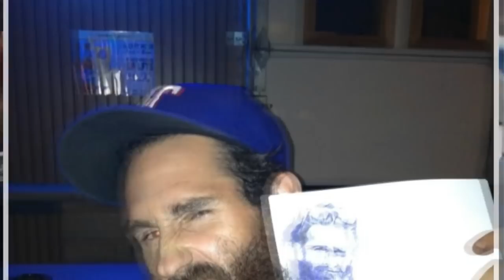Aaron Kaufman Bio & Net Worth - Amazing Facts You Need to Know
American mechanic and reality TV star Aaron Kaufman was born on 26 January 1982, in Crowley, Texas, and is best known from appearing in the TV show “Fast ‘n’ Loud”. He worked for Gas Monkey Garage for more than 10 years, and has now accumulated significant wealth that has allowed him to start his own car repair facility called Main Street Shop. His popularity both as a mechanic and television star has raised his net worth to where it is today.
How rich is Aaron Kaufman? Celebrity dot money estimates that his net worth is now over seven million dollars, most of it coming from his salary as a mechanic since he is considered one of the best and fastest restoration experts around. He has also received a significant boost in wealth since “Fast ’n’ Loud” began airing.
As a young boy, Aaron found himself very interested in cars, becoming fascinated with big cars especially. From work trucks to farm trucks, he personally preferred pick-up trucks for their look and design. The first vehicle he drove was a 1968 Ford F100 which was his grandparents’, typically used to travel to and from the farm and for feeding the cattle. He officially learned to drive in his father’s Jeep Cherokee, and eventually honed his skills with the family car, a Toyota Camry. After he had his learner’s permit he would drive his mom most of the time, because he just loved driving the car. When he got his full license, he was given a 1990 Ford Ranger by his dad; like most of the family cars it was second-hand - they rarely got to buy a new one.
Aaron’s first experience as a mechanic came when he bought a 1984 Jeep Cherokee, and found that the car’s transmission was worn-out, so he went to a car graveyard to get some parts, and then went on to a mechanic to learn how to install it. He subsequently mostly taught himself - after bad experiences with other car mechanics, he was convinced that he could probably do a better job of working on the parts himself. He started experimenting, and would become a mechanic for family and friends without charge, as he used the time to learn and improve his skills. Towards the end of high school he started to work at Pep Boys, and repairing cars at his friend’s shop. He eventually found work at the Hack Shack customizing cars, so his net worth had begun to rise.
Kaufman went to Lubbock for college, but then realized that he really wanted to work on cars as a career. He met entrepreneur Richard Rawlings, who was so impressed by Aaron’s work that he eventually hired him to work at the Gas Monkey Garage. They would eventually become part of the reality television show “Fast ’n’ Loud”, which debuted in 2012 on the Discovery channel; the popularity of the television show steadily rose, and with his skill and speed Aaron found himself becoming a high profile mechanic. His net worth continued to rise, and the show would help put him into the wealthy status.
Things were rosy for a while, but in early 2017 Aaron decided to quit both the TV show and his partnership with Rawlings, and branch out on his own. He has subsequently opened Main Street Shop, a fabrication facility in Dallas, and become involved in a new reality TV show called "Shifting Gears", set for launch on the Discovery Channel in 2018.
Not much is known about Aaron’s life outside of the television show. However, he apparently had a girlfriend named Lindsay but the relationship broke-up after three years. He has now been dating Lauren Moore Knob since 2013. In interviews, he really shows his love for cars and focuses a lot more on work than relationships, or anything else. He only owns a truck that he rates average in terms of quality, since he says that he could never find the time to finish its customization.